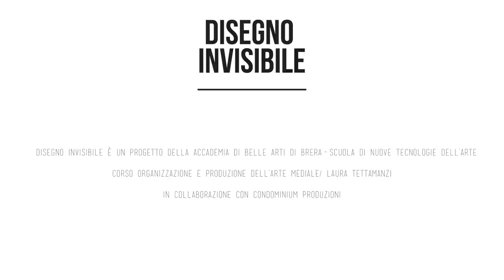DISEGNO INVISIBILE - TRACCIA UNO : Via Paolo Bassi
DISEGNO INVISIBILE è un progetto  che intende indagare le forme di comunicazione contemporanee, dalla street art alla messaggistica istantanea di diversi social network, coinvolgendo in esso personalità differenti per età, lavoro, stile di vita e opinioni.
I video sono stati girati con supporti differenti da ipad, iphone, smartphone, a reflex e telecamere Panasonic .

Il progetto è nato nell'Accademia di Belle Arti di Brera, in particolare è stato realizzato dai ragazzi del 1' anno Biennio del corso di Nuove Tecnologie per l'Arte. Diretto dalla docente di Organizzazione e Produzione dell'Arte, Laura Tettamanzi , in collaborazione con Condominium Produzioni.
Milano / 2013

- Il primo intervistato è Giò , un panettiere 60enne che vive e lavora a Milano da oltre 30 anni ormai, egli è stato spesso vittima di streetartist milanesi che hanno ricoperto le pareti del suo locale con tag e graffiti di diverso genere...vediamo un pò cosa ne pensa a riguardo.

Disegno Invisibile to be continued.